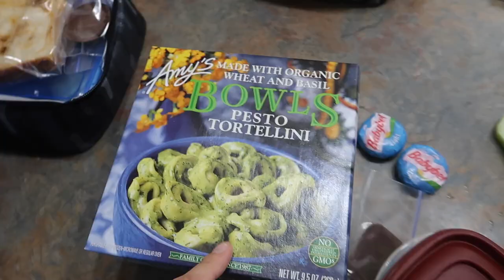Kids Easy School Lunch Ideas | What We Ate For Lunch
Here is a week of what my kids and husband ate for lunch. Everyone has access to a microwave and utensils at their respective locations.

Things I use:

Cable One Internet ($30 for you for signing up here)
Ebates ($10 for free for signing up)